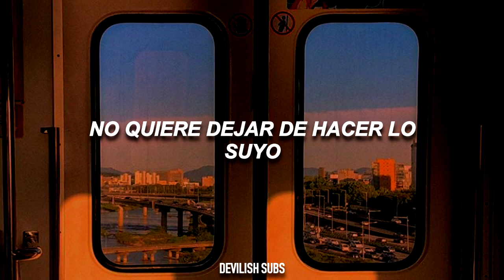chase atlantic - keep it up // sub. español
Letra:

She leaves her phone in the middle of every dark room now
She fills her nose up a little right on the bathroom floor

[Pre-Chorus 1: Mitchel Cave]
Oh, slow down
I think this shit is killing your brain
She said, "It's hard to explain"
But babe, I think we feel the same kind of way

Well, give it up
Oh baby, just give it away
She don't ever wanna stop
Never wanna stop doing her thing
Well, keep it up, keep it up
Keep riding the wave
Oh baby, keep it up
Baby, keep it up
Riding the wave

[Verse 2: Christian Anthony]
Over obsessive with every second I waste her time
She gets aggressive the very second she takes that line

[Pre-Chorus 2: Christian Anthony]
Well, calm down I hate to see that look on your face
She said it's hard to escape
But girl, I think you've gotta give it a break

Riding the wave

[Bridge: Mitchel Cave]
Move slow, I don't wanna get in your way
Well the words in your mouth sound cool but
I'd rather be kissing your waist, oh
She said, "Clean blow, I don't think I'm feeling my face"
Well, don't go
Please don't make me beg you to stay

Riding the wave

Perdón por los posibles fallos.